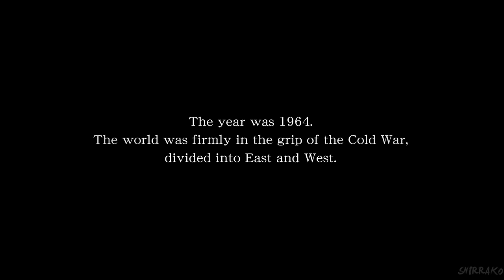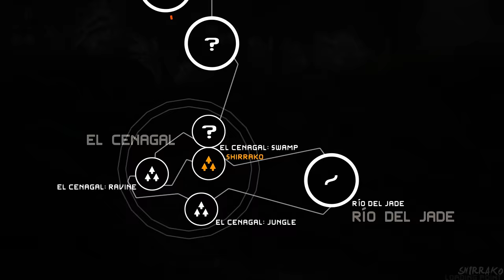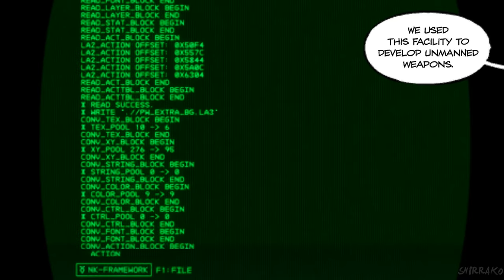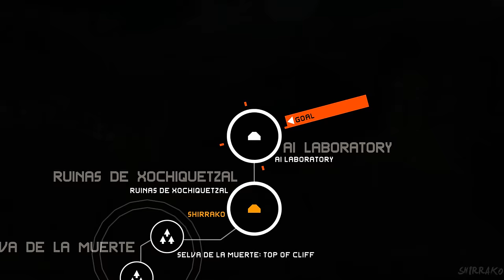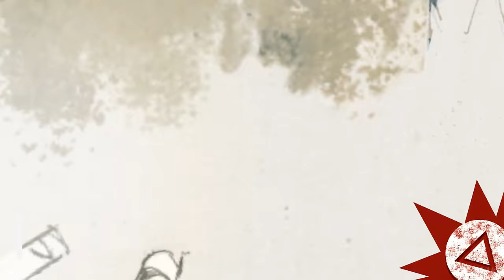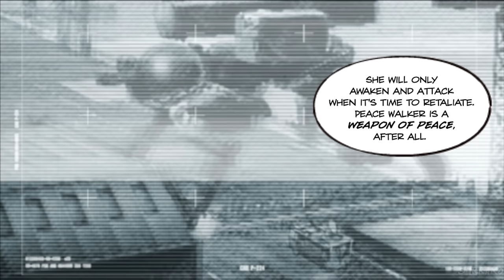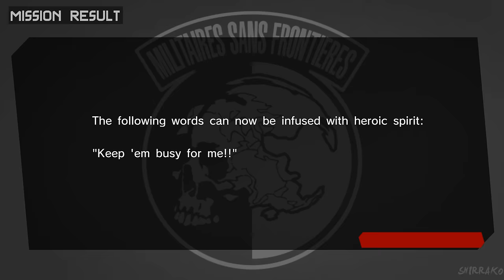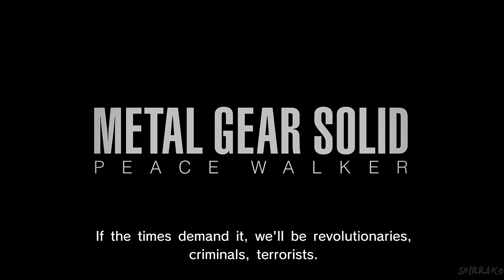METAL GEAR SOLID PEACE WALKER Gameplay Walkthrough FULL GAME (4K 60FPS) No Commentary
Metal Gear Solid Peace Walker Gameplay Walkthrough PS5 Xbox Series X PC No Commentary 2160p 60fps HD let's play playthrough review guide